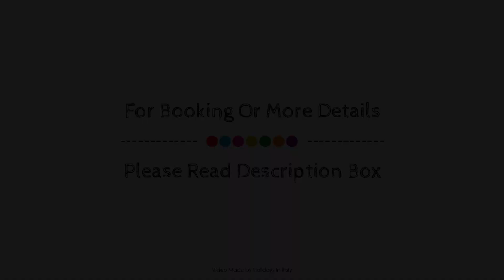Hotel Vittoria, Riva Del Garda, Italy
About Property:
The 3-star Hotel Vittoria offers comfort and convenience whether you're on business or holiday in Riva Del Garda. The property features a wide range of facilities to make your stay a pleasant experience. To be found at the hotel are facilities for disabled guests, express check-in/check-out, luggage storage, meeting facilities, family room. Designed for comfort, selected guestrooms offer whirlpool bathtub, air conditioning, heating, desk, telephone to ensure a restful night. The hotel offers various recreational opportunities. For reliable service and professional staff, Hotel Vittoria caters to your needs.
Searching For
1. Hotel Vittoria - Riva Del Garda
2. Hotel Vittoria - Riva Del Garda Virtual Tour
3. Hotel Vittoria - Riva Del Garda Rooms
4. Hotel Vittoria - Riva Del Garda Amenities
5. Hotel Vittoria - Riva Del Garda Videos
6. Hotel Vittoria - Riva Del Garda Offers
7. Hotel Vittoria - Riva Del Garda Deals
Audio Credit:
Track Title: Reasons To Hope
Artist: Reed Mathis